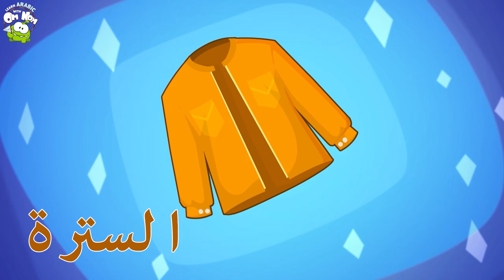تعلم الألوان بالعربية | حان وقت الطلاء مع اوم نوم | Learn Colors | تعلم اللغة العربية مع أوم نوم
أهلا بكم يا أطفال! كلنا نحب الرسم! تعال واحضر الفرشاة! دعنا نرسم وجه اوم نوم بكل الألوان الجميلة المختلفة ونتعرف عليها في هذا الفيديو التعليمي الممتع!

0:06 حان وقت الطلاء مع اوم نوم
1:45 تعلم الألوان مع الآيس كريم لذيذ وكرات كرة القدم
4:34 مفاجأة البيض لأوم نوم
5:59 تعلم الألوان والملابس في المتجر
8:15 أوم نوم يلعب مباراة كرة قدم
9:54 طلاء المركبات مع اوم نوم واوم نيل

تعلم الألوان مع اوم نوم | Kids Videos In Arabic | مغامرة مع اوم نوم | Learn Arabic with Om Nom

يدخل اوم نوم  مع أفضل صديق له اوم نيل الآن إلى عالم التعلم السحري حيث يتعلمون كل يوم شيئًا جديدًا عن الأشكال والألوان والأرقام والمزيد! تعال مع أطفالك وانضم إلى أم نوم الذي تفضله في مجمو